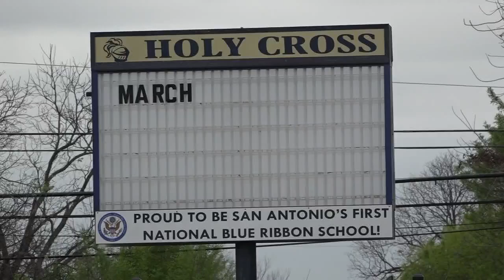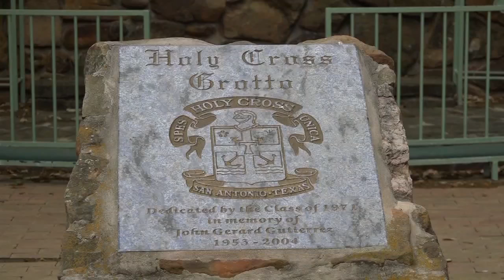Holy Cross of San Antonio alumni worry school will shut down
Alumni from Holy Cross of San Antonio, a private school on the city's west side, are worried their alma mater will close down.